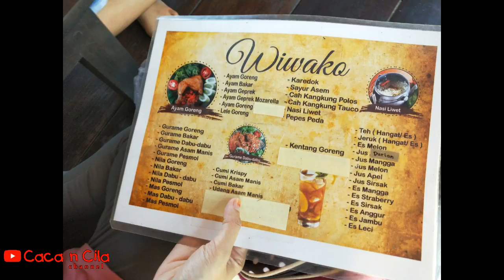Wiwako Kuliner Bontang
Wiwako Kuliner Bontang vlog

Wiwako jl poros bontang samarinda
Wiwako, Destinasi Wisata Kuliner Bernuansa Alam
14 Tempat Wisata di Bontang Terbaru yang Lagi Hits 2019
wiwako hashtag on Instagram • Photos and Videos
10 Restoran Terbaik di Bontang - TripAdvisor
wiwako - Hash Tags - Deskgram
Info Kuliner Kota Bontang
tempat nongkrong di bontang
cafe di bontang
delivery makanan di bontang
taman kingkong bontang
rumah makan sari laut mbak zuly kota bontang kalimantan timur
rumah makan sari laut kota bontang, kalimantan timur
AYAM BECATUK - KULINER BONTANG